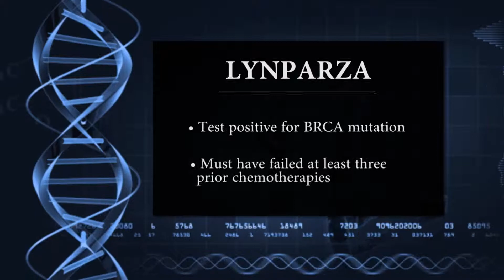LYNPARZA FOR ADVANCED OVARIAN CANCER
This year alone, 21,000 women will be diagnosed with ovarian cancer, and 14,000 of them will die. Now, a new treatment is bringing hope to patients who have exhausted all other options